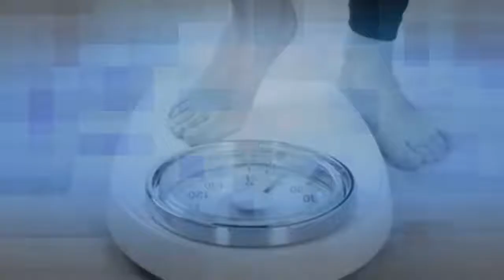10 raisons pour lesquelles vous devriez manger des pistaches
Les pistaches sont excellentes pour la santé. Découvrez avec nous leurs multiples avantages tant sur votre santé physique que mentale.